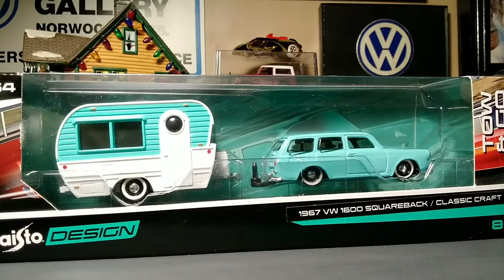Unboxing Volkswagen 1600 Squareback Tow & Go by Maisto Designs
Unboxing a Volkswagen 1600 Squareback Tow & Go Maisto Designs boxed set.